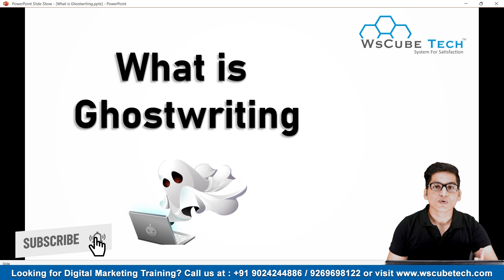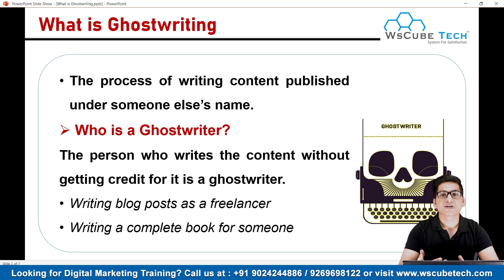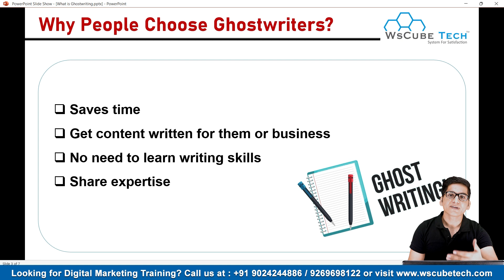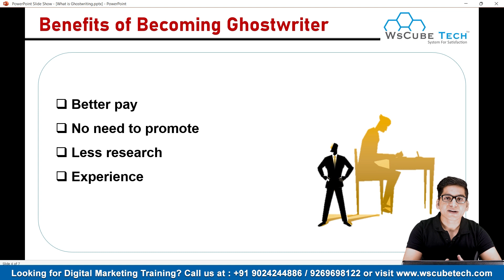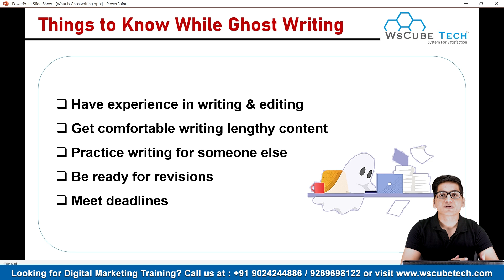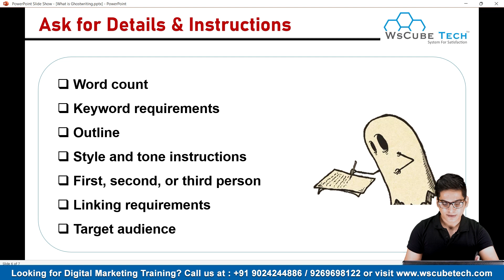What is Ghost Writing? How to Become a Ghost Writer? Tutorial & Tips for Beginners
In this video, learn What is Ghost Writing? How to Become a Ghost Writer? Tutorial & Tips for Beginners. Find all the videos of the content writing course in this playlist